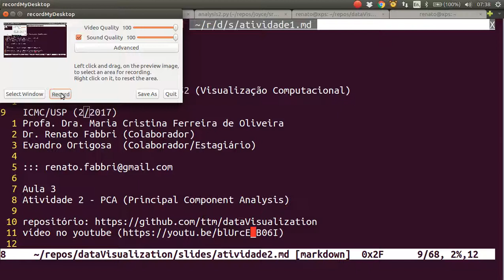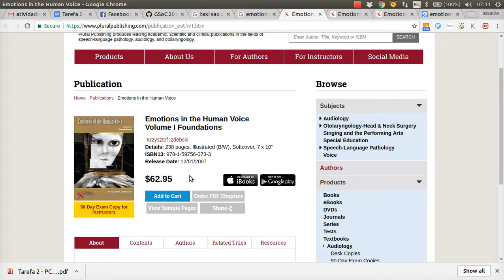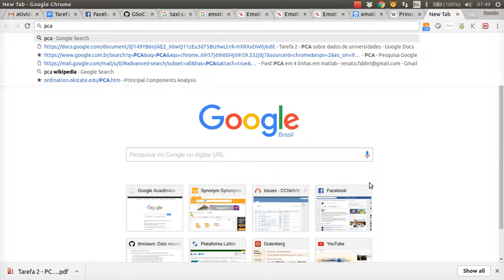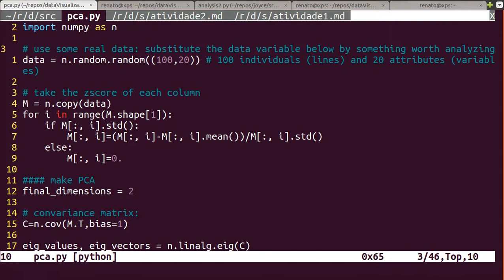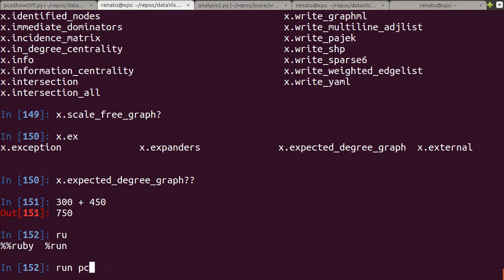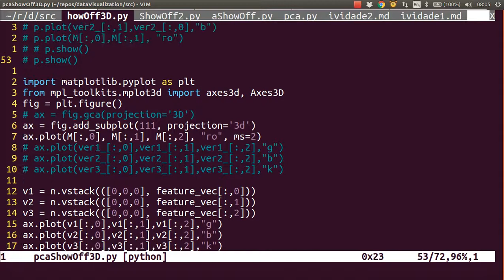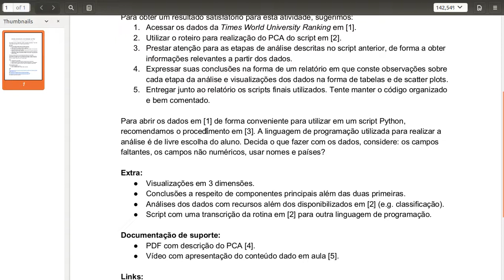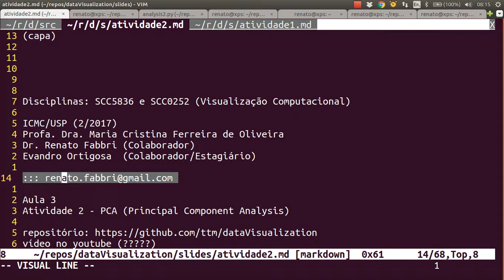PCA (atividade prática 2 das disciplinas SCC5836 e SCC0252)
explicação e exemplos de uso do PCA.